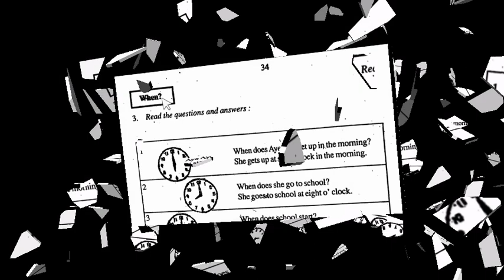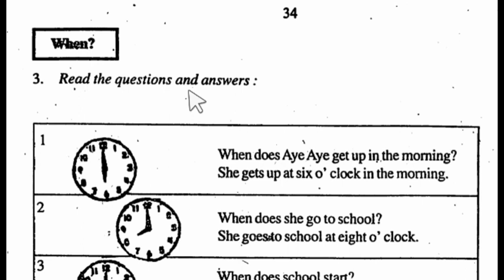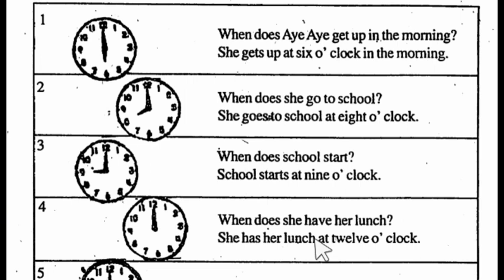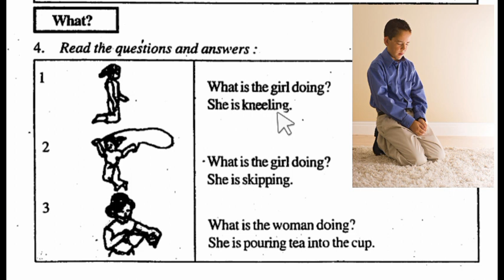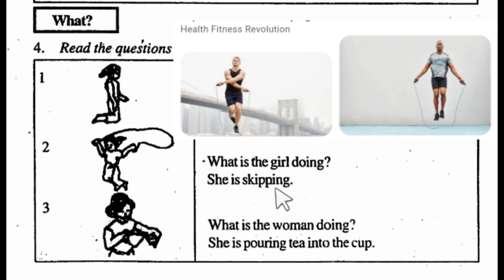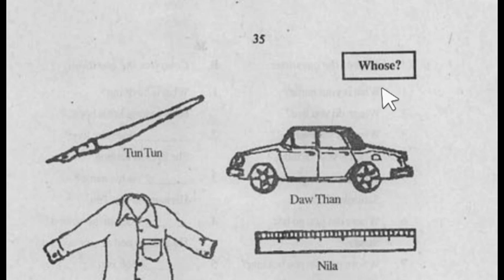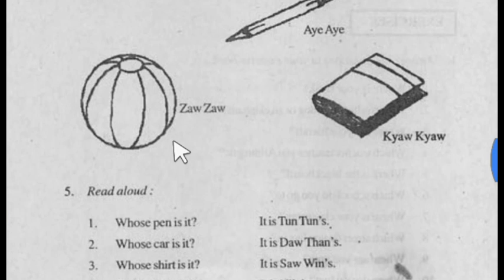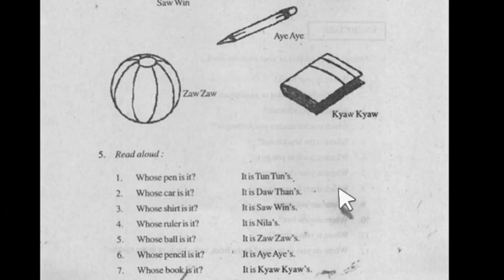Myanmar's English textbook reader 4 grade 5 Class 4 (Part 15)